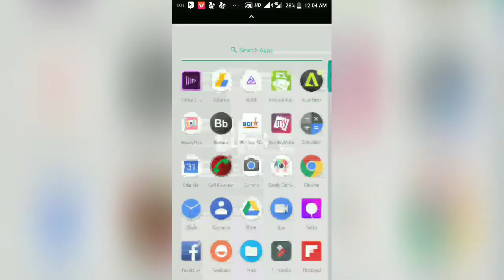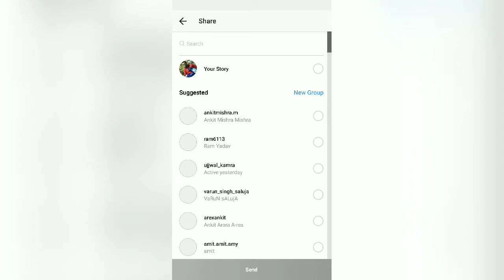How to Use the New Type Mode in Stories in Instagram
Full description of use type only mode and detail of how to change type only mode font and background.

Sa Tech